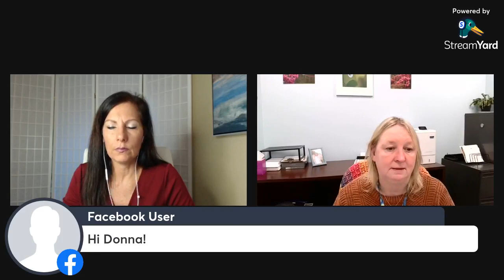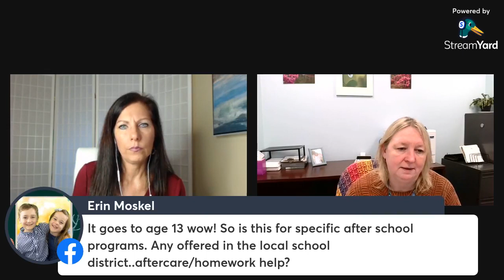Need childcare? Learn about the ELRC Assistance and Q & A with Laurinda Guarriello, Regional Dir.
This week community partner Laurinda Guarriello - Regional Director of the Early Learning Resource Center - Region 11 is joining Founder, Donna Nelson LIVE to talk about the childcare assistance program and answer questions about participation and how to find and decide on a quality childcare program.

Post your questions in the thread or join us live to get them answered.
During the conversation Laurinda will to sharing the importance of early childhood learning and how to choose early learning programs for children age birth to thirteen years old.

Laurinda Guarriello has been involved with the subsidized childcare program for over 27 years in several different roles. Over the last four years she has advocated, supported and collaborated with community partners in the ELRC Region 11 to increase quality childcare and have families access quality childcare to meet their needs.
What is the Early Learning Resource Center (ELRC) formerly known as CCIS?
The Early Learning Resource Center is a place where families can find high-quality early education opportunities, apply for assistance to help with childcare costs or access other resources that will set them on a path to success. It is also where childcare providers can receive information on improving program quality.